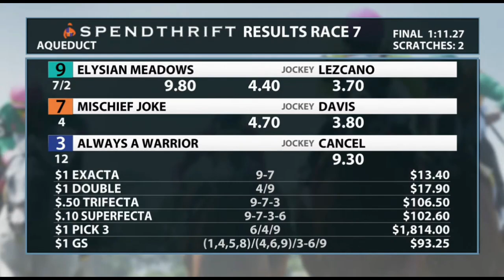Resumen de Aqueduct en español, Viernes 12/15/2023